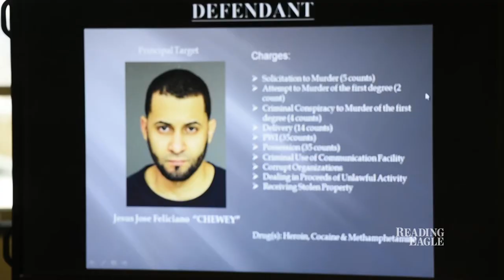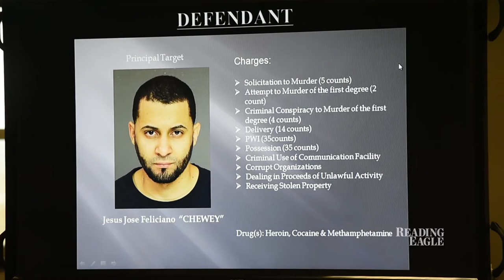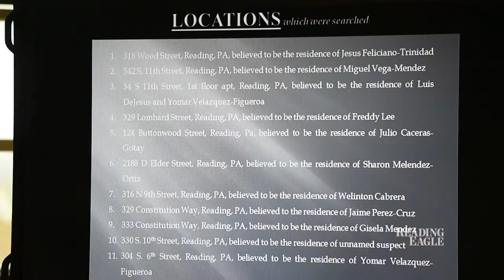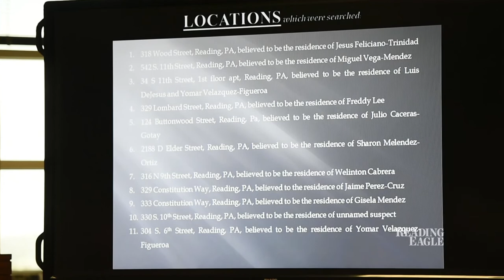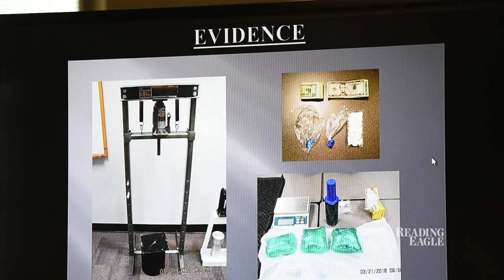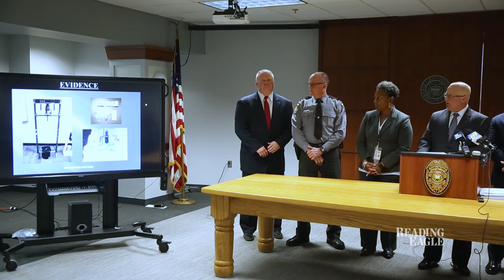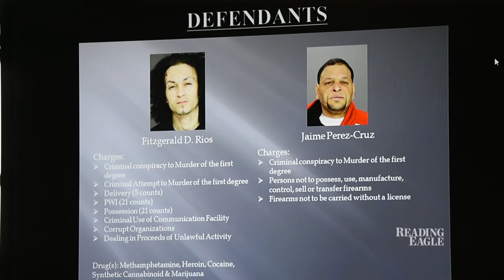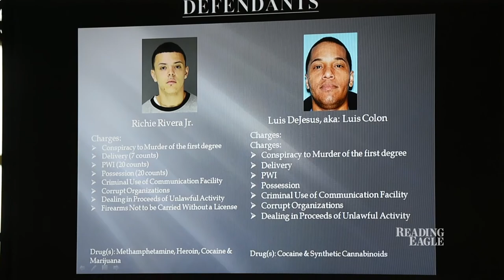(FULL LENGTH) Drug investigation leads to multiple arrests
District Attorney John T. Adams discusses "Operation Shattered," at a news conference in the Commissioners Board Room in the County Services Center.